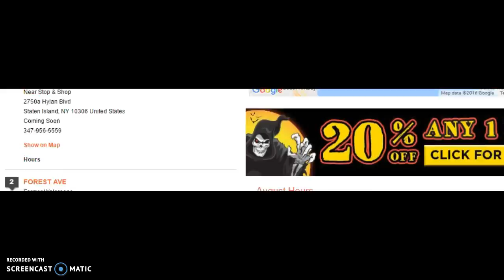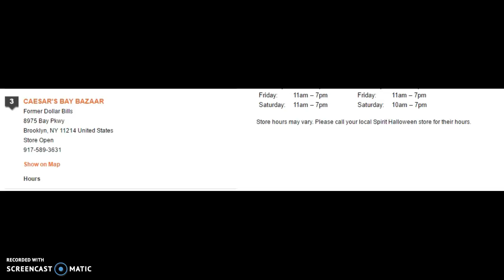Talking About Exciting News!